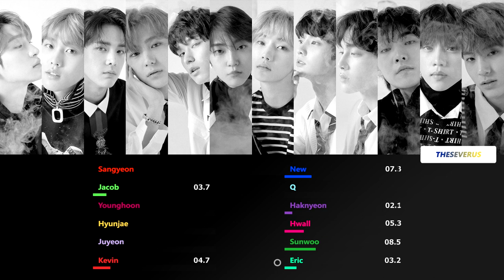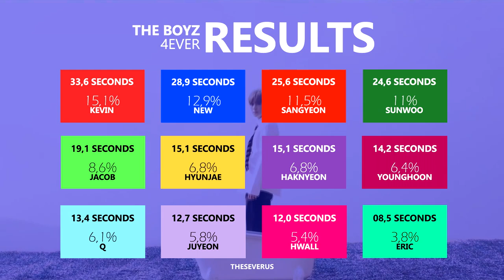[LDW] THE BOYZ - 4EVER (Line Distribution) | TheSeverus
O que vocês acharam da distribuição de linhas de 4EVER?
Último vídeo da Line Distribution Week, com isso eu tenho distribuição para todas as músicas de The Boyz! Obrigado por seguir esse projeto! (e desculpe pelo atraso desse video)

Last.fm: theseverus

- Intro/Ending: No Air
- Song: 4EVER
- Album: THE ONLY (2018)